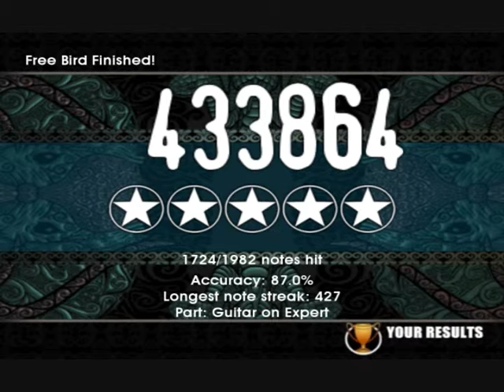Free Bird - Lynyrd Skynyrd (Expert on FoF)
Still working out the GRYRG stuff...